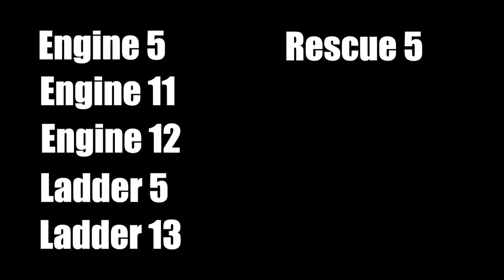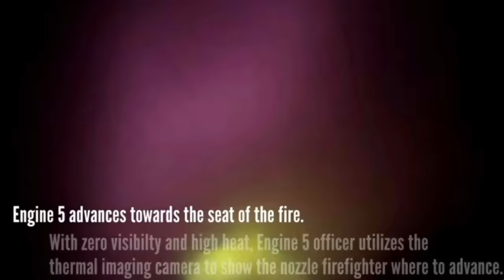We Need MORE Firefighters Like This.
Below is a list of gear I have used or currently use.

The ⭐️ means I currently use/wear this product daily.

Recommended Gear:

🥾 Boots/Shoes:
⭐️Merrell Moab 2 [Amazon]
- Bates GX-8 [Amazon]
⭐️Danner Lookout [Amazon]

🔪 Knives/Multi-Tool:
⭐️Kershaw Blur [Amazon]
- Kershaw Clash [Amazon]
- Leatherman Wingman [Amazon]
⭐️Leatherman Wave Plus [Amazon]

⌚️ Watches:
⭐️G-Shock GD-100 [Amazon]
- G-Shock Quartz Resin [Amazon]

👕 👖 Station Wear:
⭐️Job Shirt [Amazon]
⭐️Gear Bag [Amazon]
⭐️Station Pants [Amazon]

🔦 Lights/Helmet Lights:
⭐️Helmet Light [Amazon]
⭐️Gear Light [Amazon]
- Flashlight [Amazon]

💪 Workout/Training Gear:
⭐️Interval Timer [Amazon]
- Jump Rope [Amazon]
- Yoga Mat [Amazon]
- Kettlebell [Amazon]

Visit FirefighterNOW.com for more info.